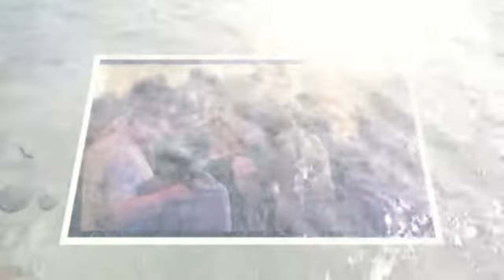R E C H A R G E - Obsession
R E C H A R G E - Obsession Save_The_Date Promo Video.